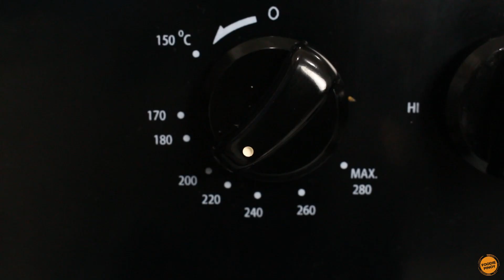Strawberry Cheesecake Recipe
Cheesecake in general is one of our favorite desserts. Top it up with Strawberries and it will become magical!

Creating Cheesecake can be a tedious task and requires a bit of planning.
In this video we will guide you step by step on how to create your ultimate cheesecake!

We love cooking food and most specially eating them! And on this channel we would like to share to you our everyday cooking specialty and food adventures!